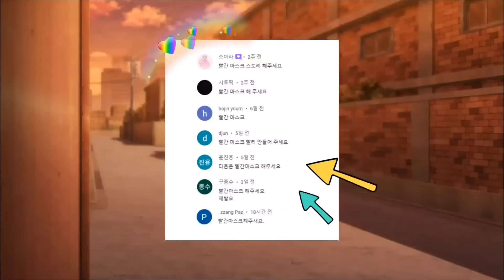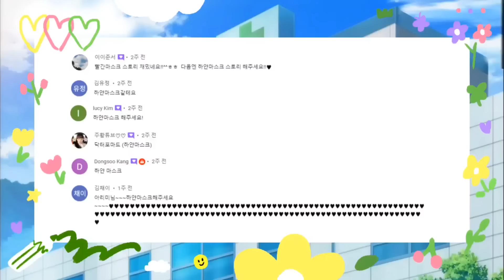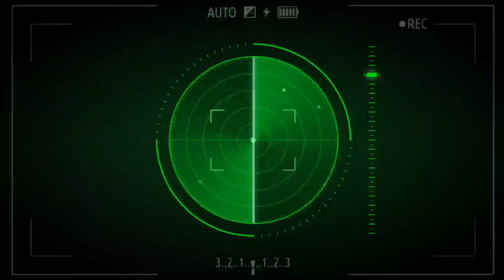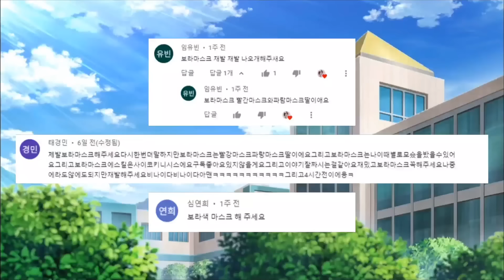신비아파트에 나왔으면 귀신 마스크 귀신 모음! 마스크 귀신을 만난 하리와 친구들의 반응은?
마스크 귀신 모음 영상이예요! 재밌게 봐주세요😊

00:00 분홍마스크
05:36 검은마스크1
13:17 검은마스크2
20:55 노란마스크
25:54 초록마스크
34:18 파란마스크
42:34 빨간마스크
48:08 하얀마스크
55:08 보라마스크